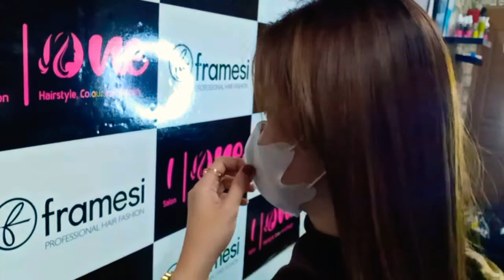TUTORIAL | FILLER COLLAGEN | HAIR TREATMENT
Di publikasikan  Min/31/januari/2021

filler collagen bagus buat rambut yang sudah rusak ,kusam,selalu kena bahan kimia ,kusut susah di atur ini solusinya hanya di IONESALON.

Jln bangkaraya gg amal v rt06 / 11 jakarta _selatan.
open 0.9.00 s/d 21.00

Bahan aktif Marine collagen ,
untuk memperbaiki struktur rambut rusak hingga rapuh,membuat rambut lebih kuat,bervolume dan lembut berkilau.

youtube IONE SALON

Terimakasih selalu setia nonton chanel ionesalon semoga bermanfaat ,mohon maaf kalau ada yanh kurang bekenang
semoga semua di beri lesehatan .